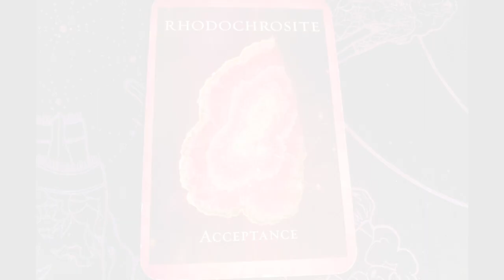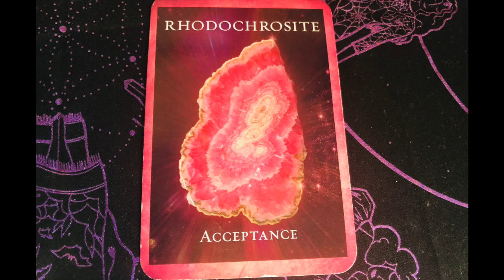Angel Daily Message June 24, 2020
Angel Souls
Michelle Patterson